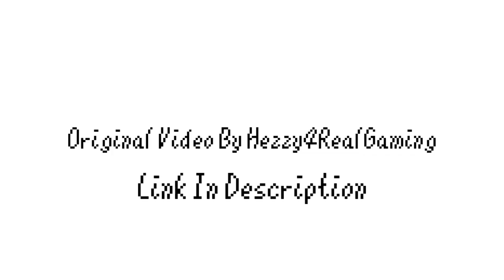OSG Short: OSG and Eon are disabled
Snow won't let us catch a break

Special Thanks to @Hezzy4RG for letting me use his footage